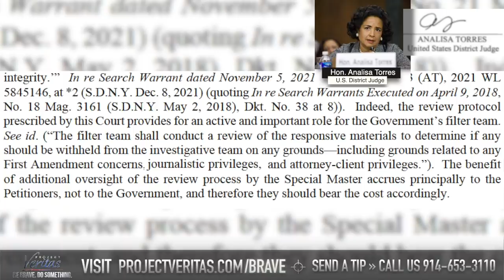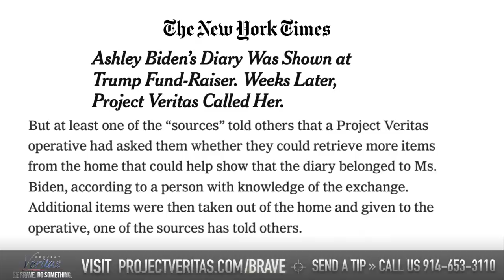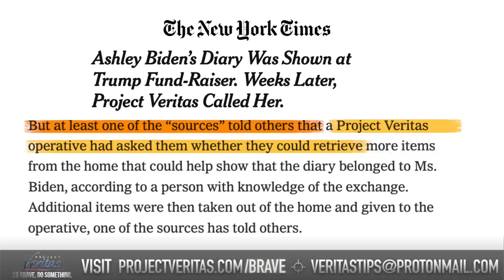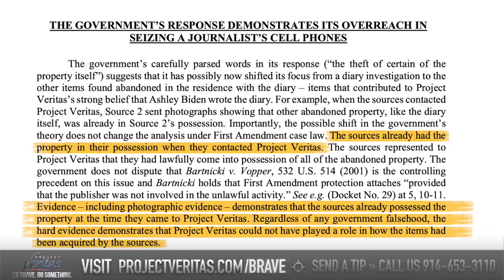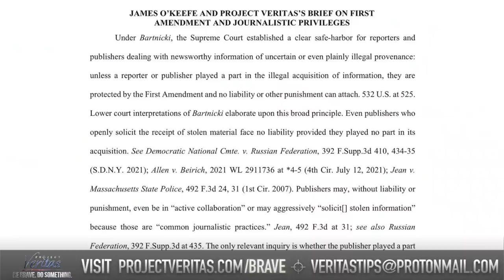NY Mag Freelancer / Fed Boi Ankush Khardori Responds to RCFP Defense of PV: “You [James] hate CNN!"